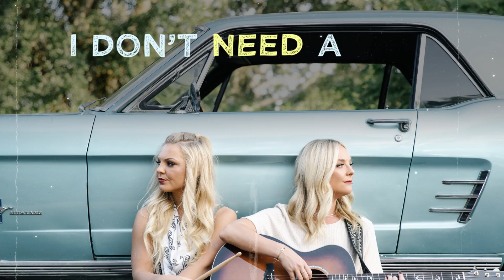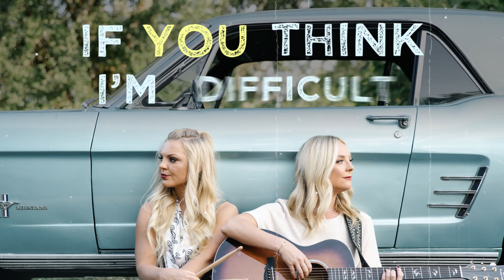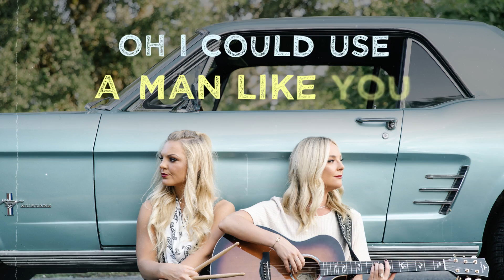American Blonde - A Man Like You (Lyric Video)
Watch the lyric video for our single “A Man Like You"!

I’ve always been, so independent
Go where I want, when I want to
Never met a guy, worth my time
I ain’t even jaded, it’s just the truth

Here’s a little free advice for you
Before you make your move

I don’t need a man
Honey I can dance
On my own just fine, take care of my own life
If you’re good enough, wanna lift me up
Always put me first, love me at my best and my worst
If you’re up for that
If that’s something you can do
Unless it’s a man like you

Just like Shania Twain
You know I ain’t impressed by much
So don’t press your luck babe

You can take your chance
Long as you understand

Unless it’s a man like you, yeah

Whoa-a-a-o

If you think I’m difficult
You ain’t see nothing yet
I’m far from typical
So don’t you forget

Whoa-a-a-o
Whoa-a-a-o
Whoa-a-a-o

Oh, I could use a man like you

Video Creator: @calvinwest
Songwriters: Natalia Morris and Jimmy Nash (@jimmynashtube )
Publishing: Halo Baby Music & Every Word Counts Publishing